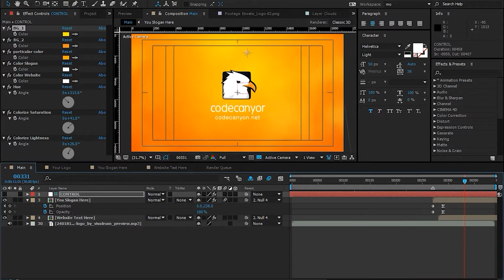Pinwheel logo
Pinwheel logo This design is for all creative works. Indicates joy and happiness and contains all the colors of joy. It is a simple and unique concept.

Project features: • Compatible with all After Effects versions • Resolution: FULL HD. • Frame Rate:30 fps. • Color control. • Fast Render. • No plugins required. • Very easy to edit. • Awesome atmosphere! • Modern Design.